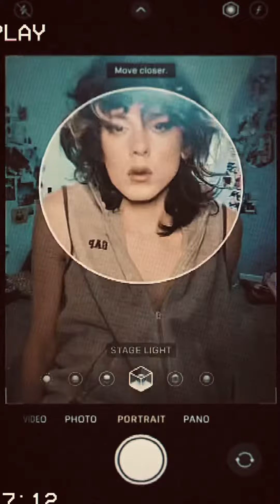Miss Me? ☹️ (my emo girl eyeshadow, tiktok makeup transition and compilation)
• ),: Crybaby Boy :,(™.

X

2. my curated playlist with tunes, for you.

Playlist Link: ),,,: pretty crier (Soundtrack),

products used:

eyes
Maybelline Eyestudio Master Precise All Day Waterproof Liquid Eyeliner in 111 Forest Brown.

Mac Cosmetics Single Eyeshadow in Carbon.

e.l.f. Cosmetics No Budge Shadow Stick in Champagne Crystal.

Luna Magic Goddess Shadow Palette.

L'Oreal Paris Makeup True Match Super- Blendable Liquid Foundation in W2.5 Vanilla.

RCMA Makeup No Color Powder.

MAC Prep + Prime Fix+ Primer and Setting Spray.

lips
Dose of Colors Liquid Matte Lipstick from the Mint Collection in Mintea.

J.Cat Beauty 3D-Licious Holographic Lip Cream in HLC102 Cinnamonster.

song: Who Knew by Pink, (2006).

X

X

Film by Roger Awkward.

Performing in, Miss Me? ☹️ (my emo girl eyeshadow, tiktok makeup transition and compilation) ® 2022.

Shot: September 16th, 2022.